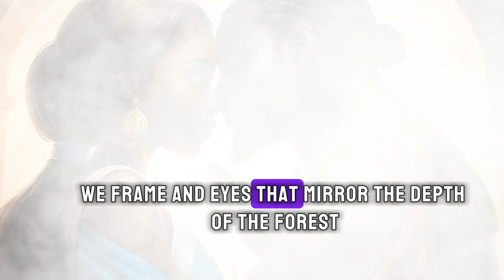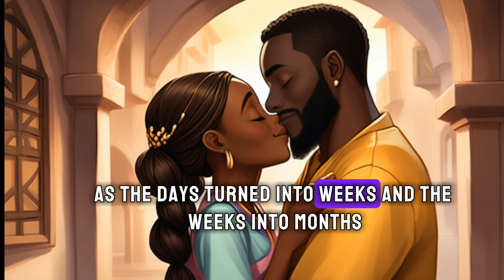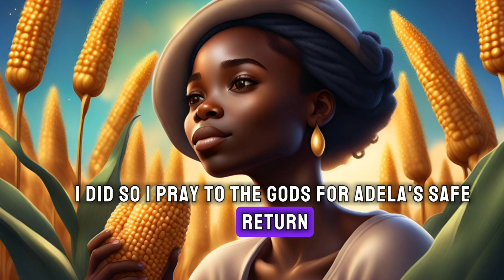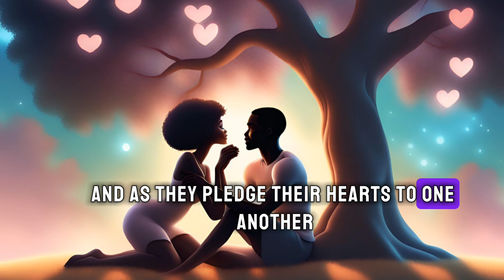folktales from around the world | The promise adesuwa love story folklore folktales folkdance.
In this emotional love story, experience the promise of Adesuwa as she navigates through the trials and triumphs of love and commitment.
Experience the captivating love story of Adesuwa in this heartwarming tale of love, sacrifice, and destiny. Watch "Adesuwa" now! the heartwarming love story of Adesuwa even in long distance and famine. Get ready to be moved by this promise of eternal love.